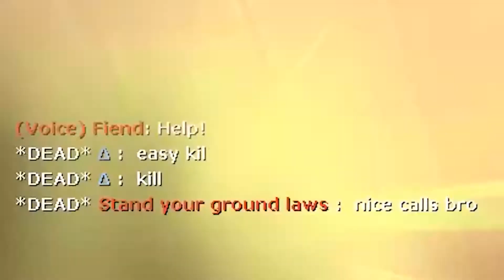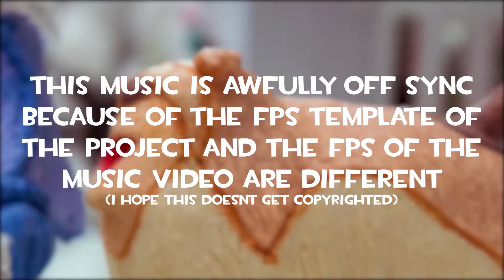[TF2] Double Team Fortress 2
2 people try to kill the enemy team by having no actual game strategy or composition